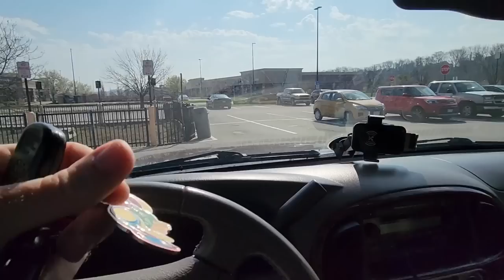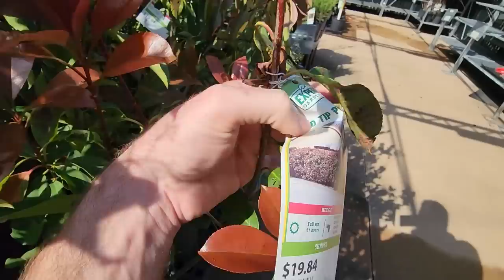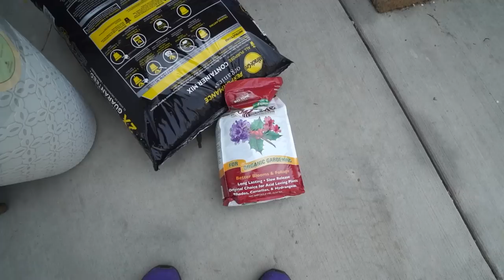Shopping At Walmart & Lowes For Plants & New Patio Pots For Family || Saturday Vlog